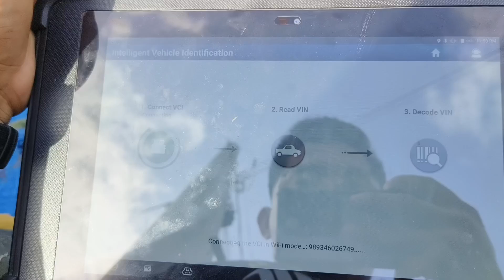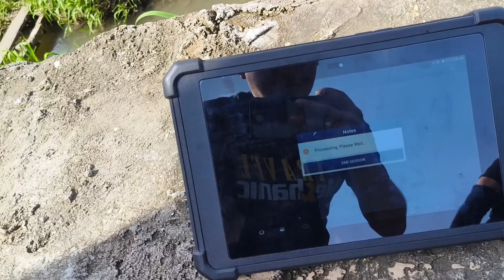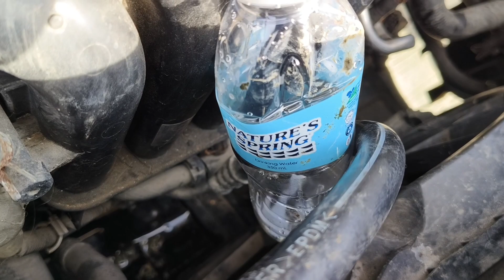Mazda 3 ayaw magstart?! || 2 months nastock